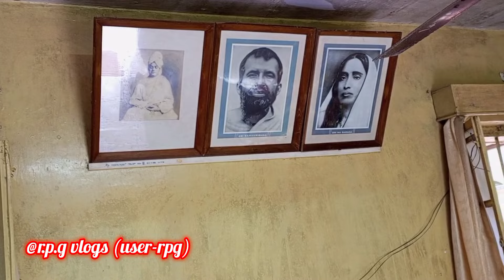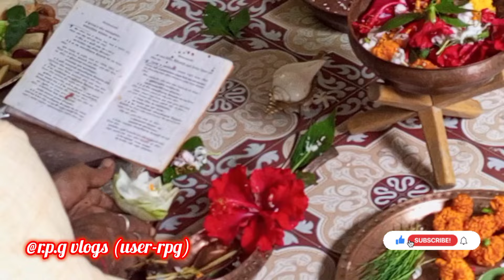আজ স্বামী অদ্বৈতানন্দজী মহারাজের জন্ম তিথি, এই প্রথম ওনার জন্মস্থান কোথায় জানতে পারবেন,যাবেন কি ভাবে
আজ স্বামী অদ্বৈতানন্দজী মহারাজের জন্মতিথি
সেই উপলক্ষে তার জন্ম স্থান রাজপুর
দঃ চব্বিশ পরগনা

কিভাবে আসবেন এই মন্দিরে❓👇
শিয়ালদহ স্টেশন থেকে আসলে -সাউথের ট্রেন সোনারপুর স্টেশন নেমে, সেখান থেকে অটো রিক্সা করে রাজপুর বাজার
সেখান থেকে অটো রিক্সা করেঅসীম ঘোষের বাড়ি🏠
অসীম ঘোষের বাড়িতে এই মন্দির🙏
সোনারপুর, রাজপুর
দঃ চব্বিশ পরগনা
পশ্চিমবঙ্গ